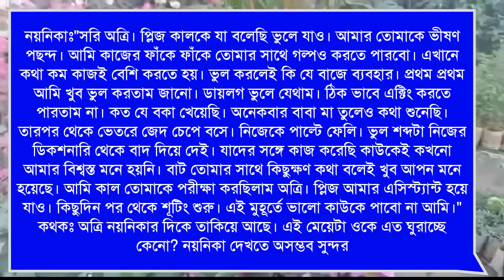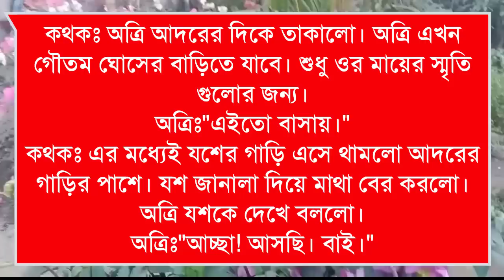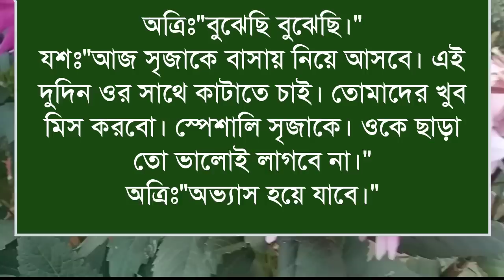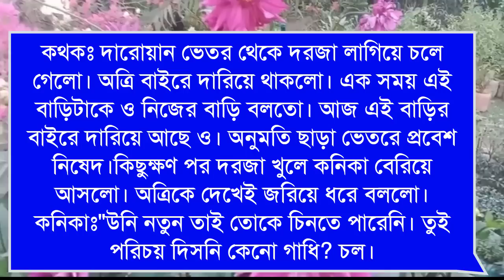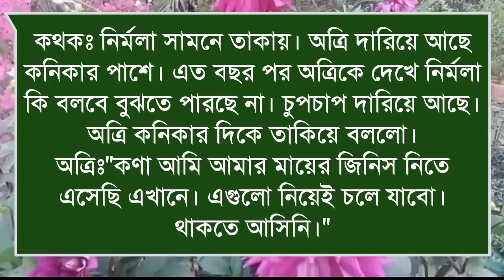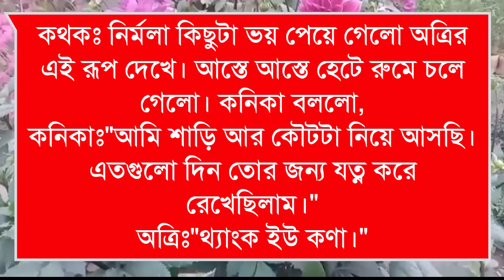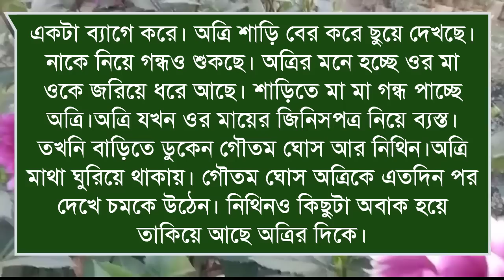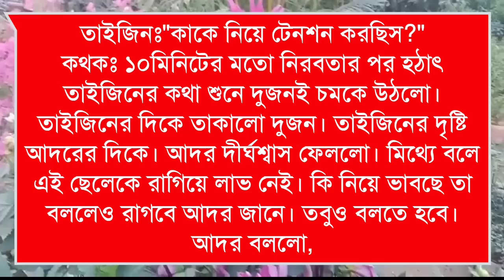বেপরোয়া মন খুঁজে তোমায়: Romantic love story:৯পর্ব:ashik&shonalika&Putul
রাকেশ,পায়রা,সরফরাজ, ইমন,জাকির,
আফসানা,

ashik voice

Priyanka voice
অনাথ মেয়ে মাফিয়ার ক্রাশ

porshi dairy

putul dairy

shonalika voice

misti voice)